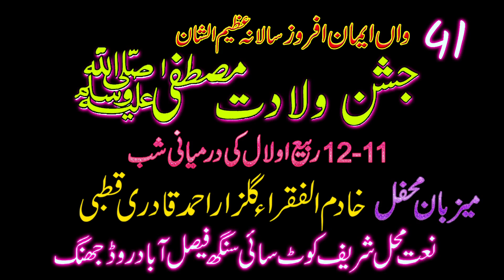New Saraiki Naat || Zikar Teday Yar Da Mola Karynda Reh Wanja Punjabi Naat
New Saraiki Kalam || Zikar Teday Yar Da Mola Karynda Reh Wanja Punjabi Naat
Join us on a global exploration of unity as we feature Naat performances from around the world, showcasing the universal language of love for the Prophet. Our channel is a celebration of cultural diversity, uniting hearts in the shared admiration for the Messenger.